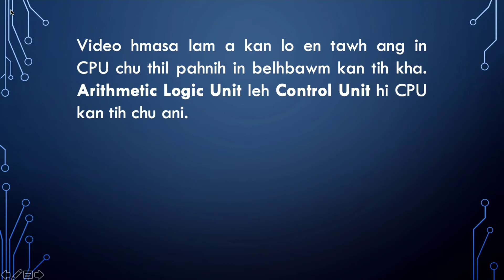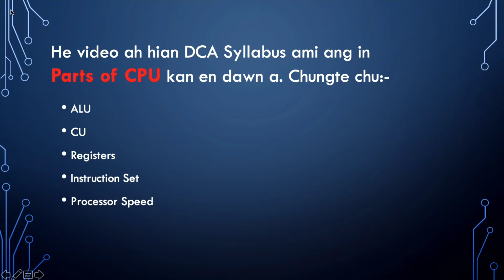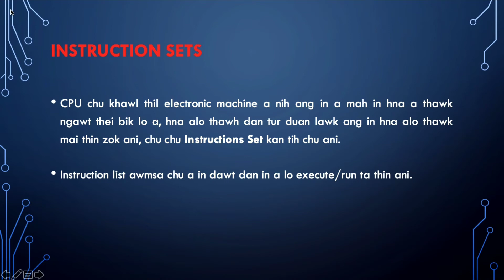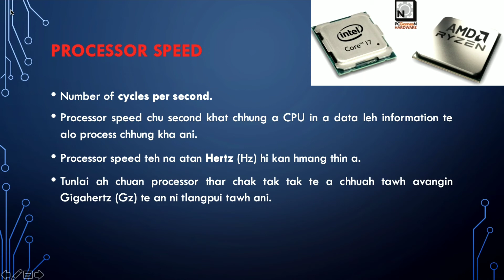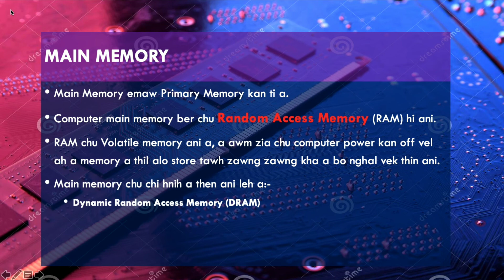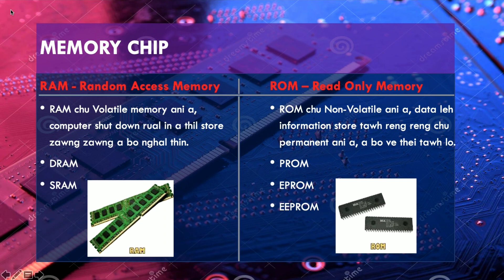Mizo tawng in Processor and Memory | 101 Computer Fundamentals, Chapter 3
He channel hi a tir ah chuan keimah ni student tan chauh a siam ani a, amaherawh chu midang te pawn an lo chhawr tangkai theih nan tiin kan dah public ta e.

A hranpa in kan institution hian Google Classroom kan siam a, student admission rawn ti te tan chauh a siam ani thung. Kan lawm e.